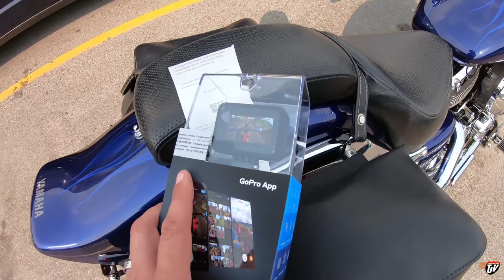CRUISE NIGHT | TJV | #2339